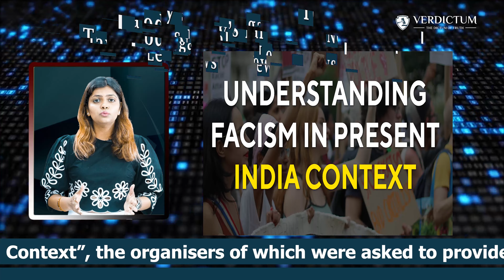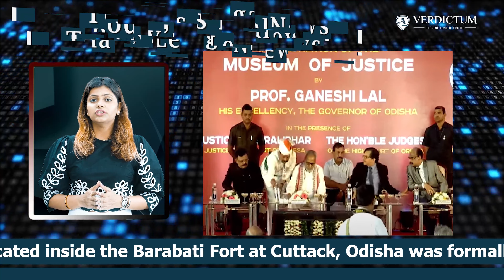Today’s Legal News : March 11, 2023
Follow Verdictum for the latest legal updates and comprehensive coverage of Supreme Court Judgments, without any registration or subscription.